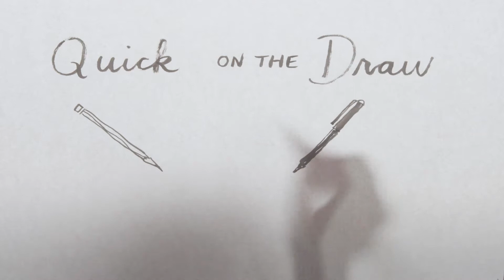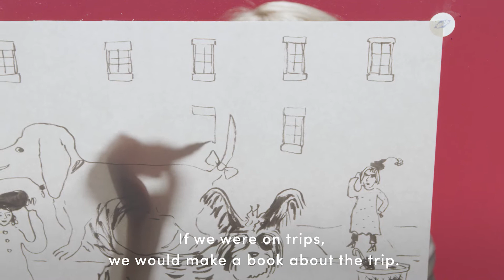Quick on the Draw: Joana Avillez on Growing Up in New York City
Welcome to Quick on the Draw, a Bed Bath & Beyond series hosted by Claire Mazur and Erica Cerulo founders of the site Of a Kind. This show is where we go behind the drawing board with illustrators of all stripes, and pick their brains on everything from self-portraits to pen choice.